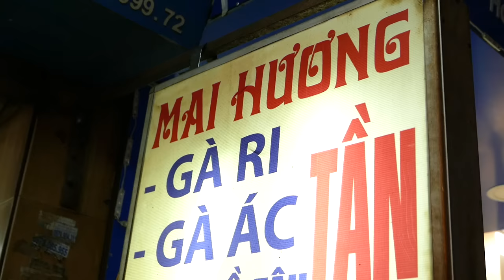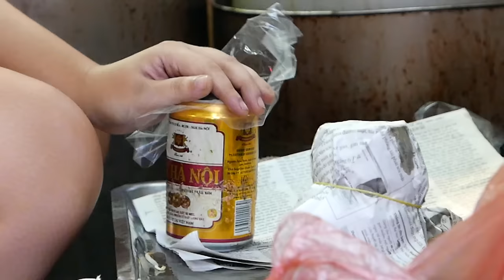Mon ăn đường phố Hà Nội - Ga Tan nước ngọt lon gà phở thảo dược